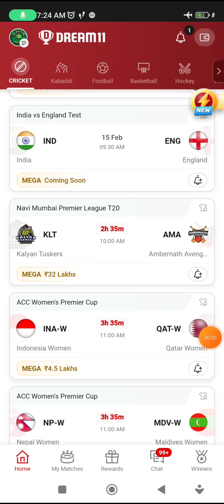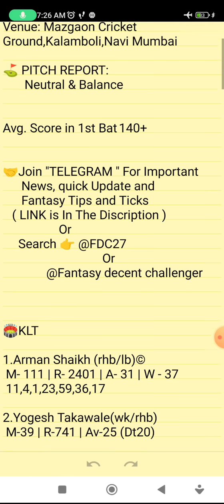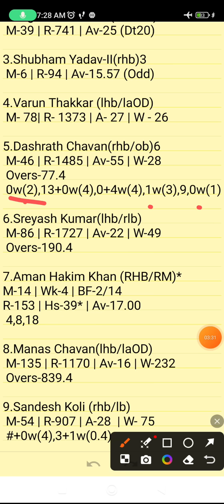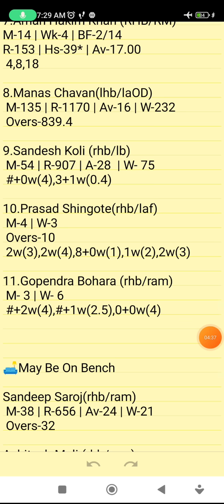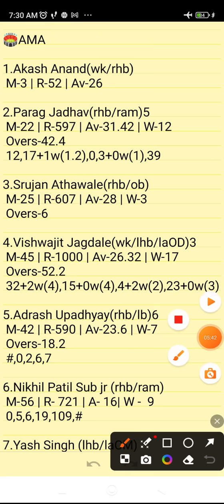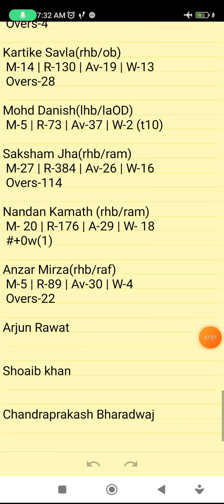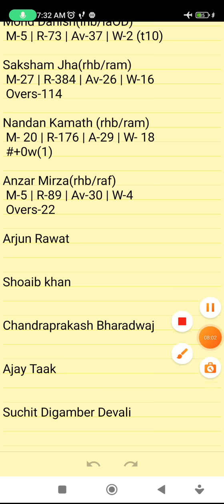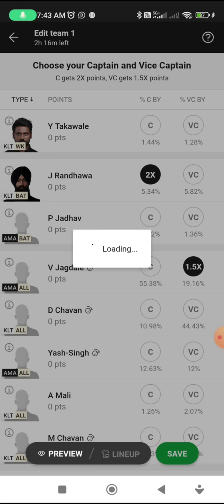KLT VS AMA | KLT VS AMA DREAM11 TEAM PREDICTION | Navi Mumbai Premier League T20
Own Risk "